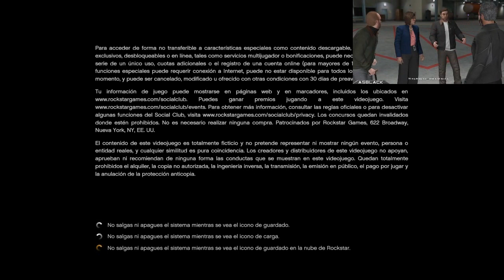Tutorial Repetir la mision del submarino y regalar a tu amigo 1 millon cada 15 min GTAOnline 2024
Aquí tienes un vídeo para ayudarte a ser millonario, es dinero legal con ayuda de un amigo que tenga la misión del el problema bogdan para repetirla infinitamente en gta 5 online
para cualquier duda o ayuda que necesites! :
Servidor de DISCORD
Mi Pagina Web:
Crews:
MATILERPLAY-TEAM:

PlayStation®3, Xbox 360 y PlayStation®4:
Inicia GTAV.
Al arrancar GTAV, cuando haya desaparecido la chica en vikini, mantén pulsado L1 mientras se muestran las secuencias de presentación.
Para Xbox One:
En Pc:
borra los temporales en tu navegador de internet.
Track: Universal
Lα cσpiα dε εstε vidεσ,
sεяα dεnunciαdα.